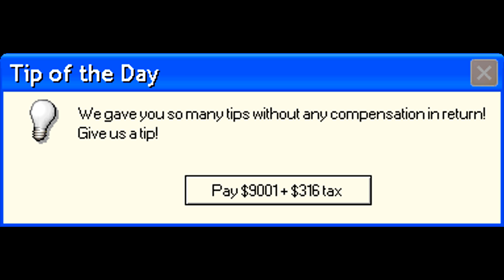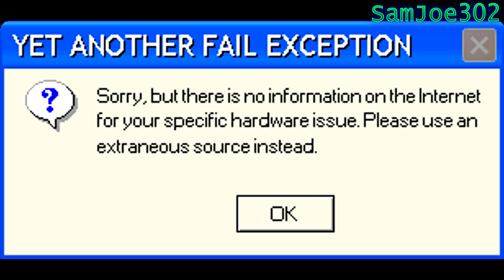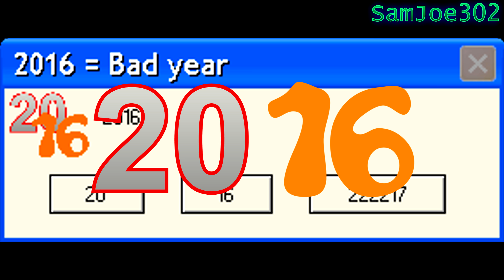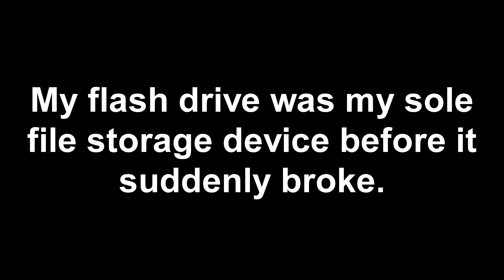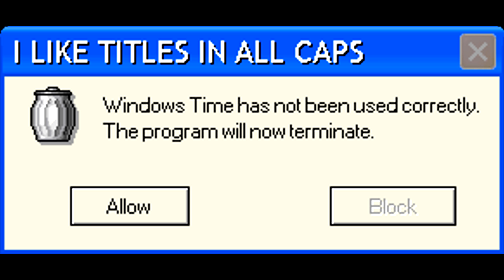Microsoft Sam's Classic Windows Errors (Ep. 7): Mike fails his finals & Sam gets mosquitos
The seventh episode in the series.
Here, Microsoft Sam encounters a fail error, Microsoft Mike fails his final college exam, the 20 mystery is finished, Microsoft Sam goes back in time, and more.

└── (channel): 14
Series: MSCWE
Installment: 7

That 20 mystery doesn't really seem completed... Maybe a trailer is coming out later? OH WAIT, IT'S GOING TO BE THE- ~|END OF DESCRIPTION|~